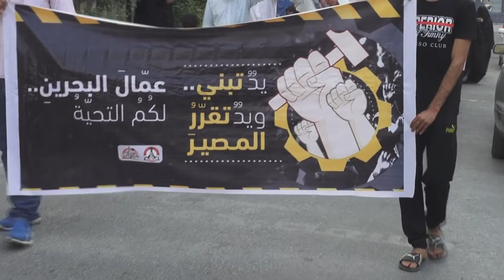تظاهرة " يدَ تبني و يدَ تقرر المصير" في بلدة المصلى بمناسبة عيد العمال 1/5/2017 Bahrain